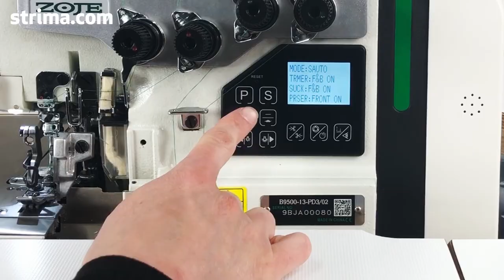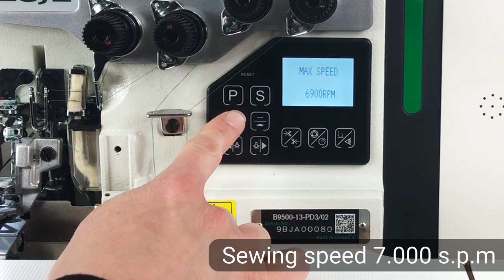Overlock Zoje ZOJE B9500-13-PD3-02 SET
ZOJE B9500-13-PD3-02 SET
2-needle / 4-thread overlock (safety stitch) machine (stitch type 514) for light and medium materials. Serial equipped with automatic functions: thread trimmer with integrated suction for fabric leftovers, pneumatic foot lifter, needle positioning. Equipped with energy-saving LED lamp for lighting of working field.

Model with energy-saving AC Servo motor, control box, programming control panel and power switch integrated into machine head (mechatronic "all-in-one" set). Thanks to integration of all elements the machine works quietly and without adverse vibrations. AC Servo motor saves up to 70% Energy comparing to a conventional electronic motor or clutch motor. Equipped with vortex fan which sucks the external air and ensures more efficient cooling.

A complete sewing machine, on the stand and PREMIUM tabletop of the renowned Kessler brand.

ZOJE B9500-13-PD3-02 SET
Owerlok 2-igłowy / 4 nitkowy (typ ściegu 514), mechatroniczny (all-in-head) do lekkich i średnich materiałów. Wyposażony w funkcję automatycznego obcinania nici i zintegrowany system odsysania ścinków. Energooszczędny silnik AC Servo wbudowany w główkę maszyny z możliwością pozycjonowania igły (góra - dół).
Silnik AC Servo zużywa do 70% mniej energii niż konwencjonalny silnik elektroniczny lub silnik sprzęgłowy. Gwarantuje cichą pracę bez niekorzystnych wibracji.

Rozstaw igieł 2 mm, szerokość szwu 4 mm (6 mm ze ściegiem wzmacniającym), max. prędkość szycia 7.000 ściegów/min, transport dolny różnicowy, bezpośredni napęd igielnicy, ulepszone centralne smarowanie.

Maszyna do szycia kompletna na podstawie i stole Kessler.